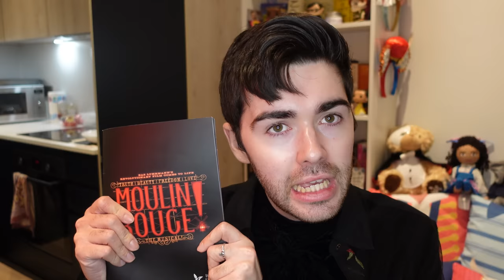how is the new cast of MOULIN ROUGE? | west end musical starring Jamie Muscato, Melissa James + more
OHMYGOD HEY!

This week I was lucky enough to be invited to a gala performance for the new cast of MOULIN ROUGE the Musical at the Piccadilly Theatre in London's West End.

The new cast features Jamie Muscato (Heathers, Dogfight) as Christian, Melissa James (Gypsy) as Satine, Matt Rixon (Hairpsray) as Harold Zidler and Ben Richard (9 to 5, The Bodyguard) as the Duke.

Check out today's new video for my thoughts on the new cast members and find out whether this changed my overall opinon of the show...